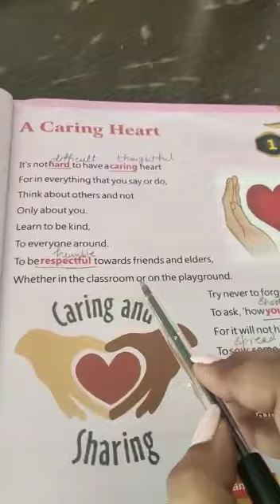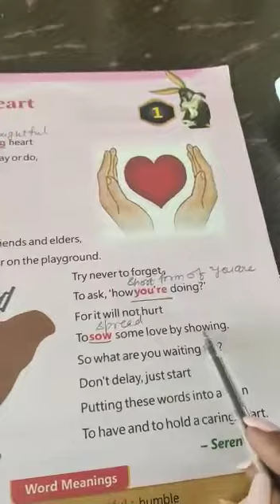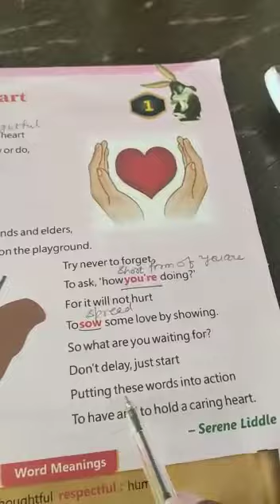Class 2 English- A Caring Heart